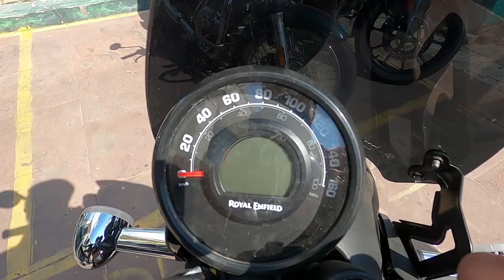Royal Enfield Hunter 350 Extreme Testing | Ground Clearance | Suspension | Heating | Pillion Comfort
Sat Shri Akal everyone, In this video, I am taking a ride of royal enfield hunter 350 cc with a pillion i.e., my sister, and I am doing extreme rigorous testing of royal enfield hunter 350 cc in day to day city driving, driving hunter 350 over various big potholes and rough road patches and checking its suspension on rough roads along with that driving royal enfield hunter 350 in tremendous city traffic to check whether there is any heating issue or not. while doing all the extreme testing of royal enield hunter 350 cc the pillion is always there with me and I have even taken the pillion driver opinion every time while we are checking suspension, ground clearance, engine issue or the pillion comfort. and I genuinely hope this video will proven to be very much helpful for everyone who want's to royal enfield hunter 350 cc.

Now you can support and Appreciate my hard work by buying products from links mentioned below :)

My Camera and Accessories used:
Mobile Tripod
The Best Tripod
Gopro Suction Cup